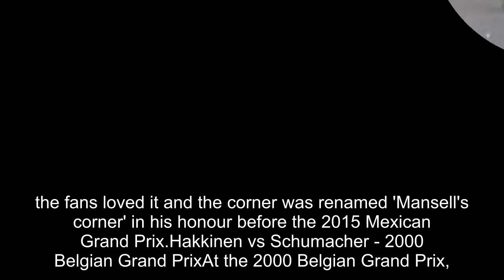Lewis Hamilton: Bahrain overtake up there with the best in Formula 1?